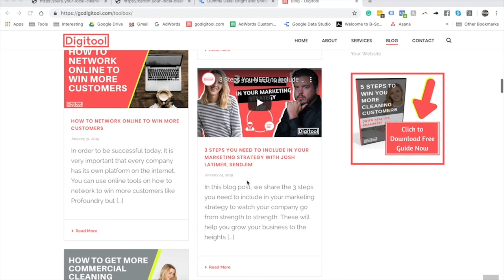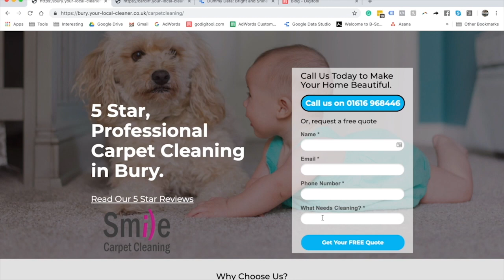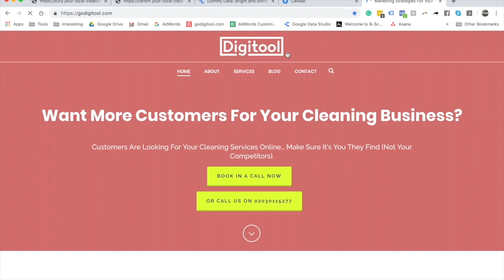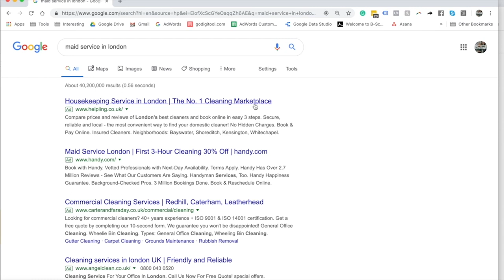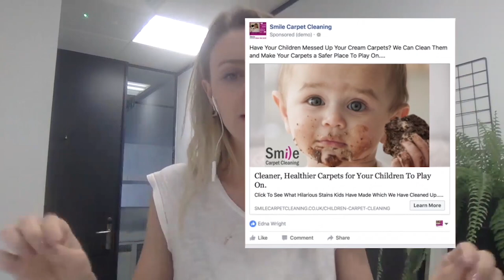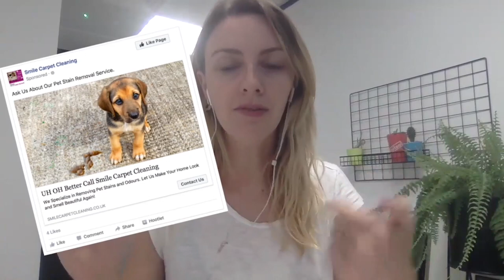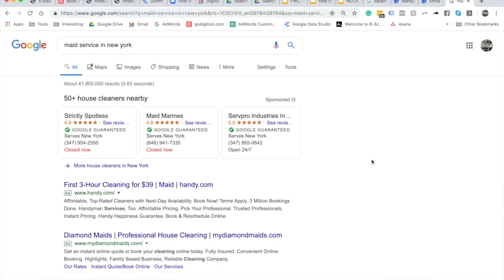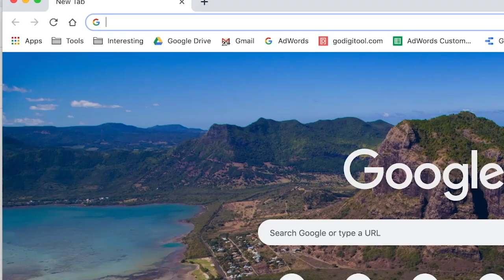Win More Cleaning Customers in 5 Easy Steps with Daisy Foster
Are you ready to make your business work around your life - not the other way around? This video will help you grow your business and client list so you can stop working 24/7!

Maid Service expert Daisy Foster tells you how she transformed her family's cleaning business by implementing (and automating) these 5 easy steps.

Daisy is the founder of Digitool, which teaches marketing strategies to Maid Service owners who are trying to increase their new cleaning client numbers.